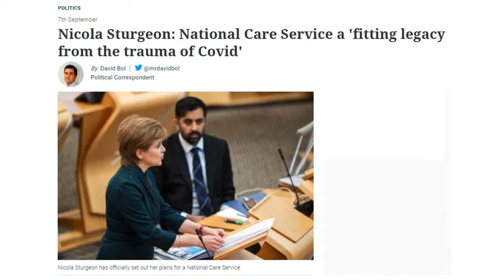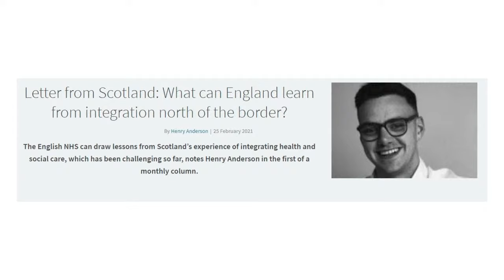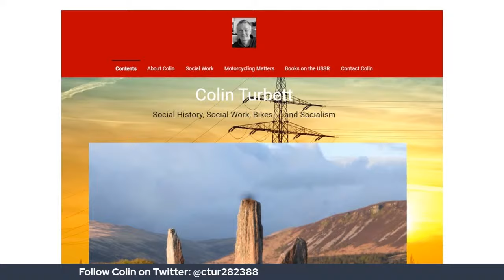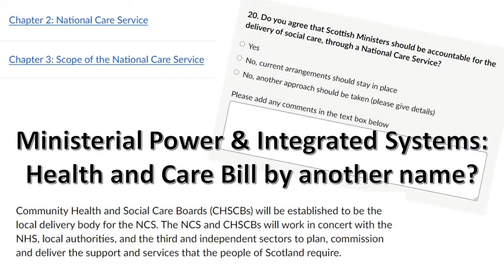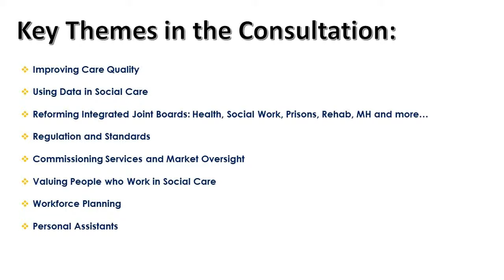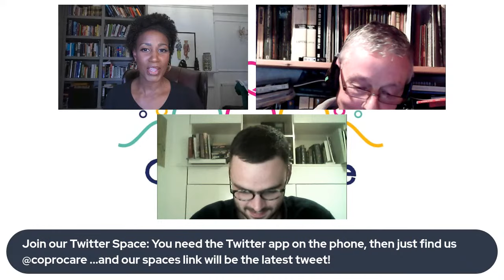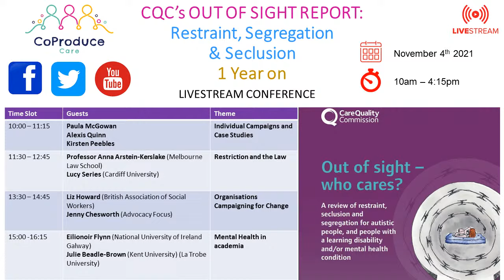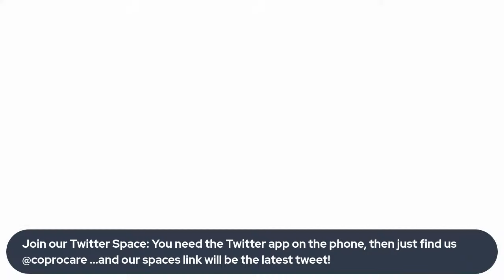Care uncut: The Scottish National Care Service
Coproduce Care will be spending October 20th at 7pm CareUncut discussing the current consultation on developing a Scottish National Care Service.

We will be joined by social worker and author Colin Turbett, with other special guests to be announced.